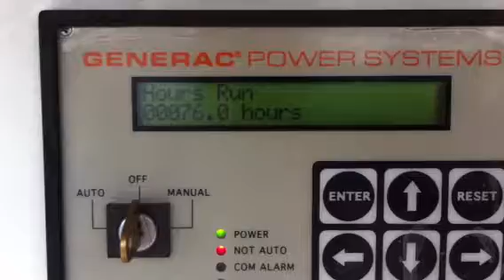1999 GENERAC 180 KW For Sale